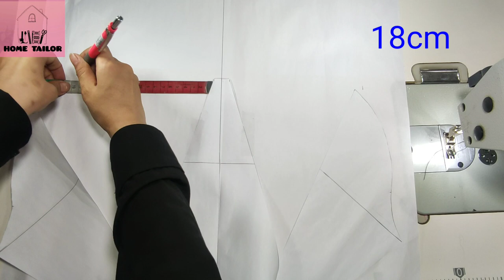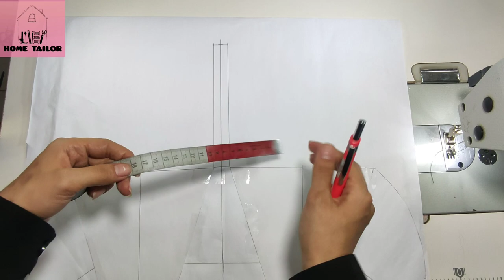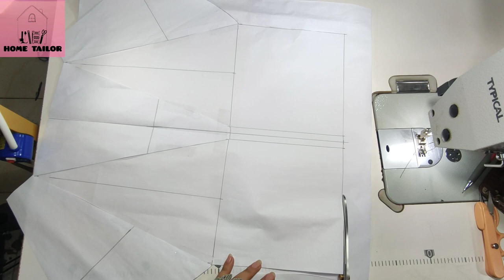الگوسازی، برش و دوخت این مدل آستین حجمی زیبا فقط در ده دقیقه!!! دیگه آستین تکراری ندوز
سلام دوستان 👋
یکم طول کشید تا این ویدیو رو براتون آماده کنم چون دنبال یک آموزش خاص و راحت ودر عین حال مدرن براتون بودم
دیگه آستین هاتون رو تکراری مثل مچی،کتی وساده ندوز!
 از این مدل آستین میتونید در لباس های مجلسی وعصرونه وحتی شومیز هاتون استفاده کنید
خب خب بریم نکات لازم برای دوخت والگوسازی این مدل آستین زیبا رو ببینیم:
🛑برای قسمتی از پارچه که پاپیون آستین رو تشکیل میده میتونید از لایی استفاده کنید تا ایستایی بهتری بهتون بده
🛑دوختتون رو با دقت وحوصله انجام بدید تا آستین تمیزی داشته باشید
🛑 اتوی مرحله به مرحله انجام بدید
🛑اندازه های گفته شده در ویدیو اندازه های نرمال هست وترجیحا تغییری در اندازه ها برای زیبایی آستینتون ایجاد نکنید
🛑در صورتی که لباس شما دو رنگ هست میتونی نوار وسط پاپیون رو از رنگ دیگر لباستون در بیاورید تا هماهنگی لازم رو با لباستون داشته باشه
🛑هنگام وارد کردن نوار وسط پاپیون از آستین با احتیاط این کار رو انجام بدید تا آستین تون مخصوصا اگر پارچه ظریفی دارید آسیب نبینه
🛑در صورت داشتن پارچه ظریف برای این مدل لایی کاری انجام بدید ومحل چاک نوار پاییون رو جهت جلوگیری از ریش شدن شمع سوز کنید
🛑چین های پاپیون رو با حوصله مرتب کنید ودر انتهای کار با استفاده از بخار اتو شکل نهایی پاپیونتون رو شکل بدید

امیدوارم این ویدیو براتون مفید باشه 😘
برای دیدن ترفندهای خیاطی بیشتر مارو سابسکرایب کنید
با لایک وکامنت کردن نظرتون رو بهمون بگید ✍️
ارادتمند شما@HOME__TAILOR

Hello friends 👋
 It took me a while to prepare this video for you because I was looking for a special and convenient and at the same time modern training for you Don't repeat your sleeves like a wristband, a coat, and a simple one! You can use this sleeve model in your formal and evening dresses and even your blouses Well, let's see the necessary tips for sewing this beautiful sleeve model:
🛑 For the part of the fabric that forms the sleeve bow, you can use a layer to give you better stability
🛑 Do your sewing carefully and carefully so that you have a clean sleeve
🛑 Iron step by step
🛑 The sizes mentioned in the video are normal sizes, and it is preferable not to change the sizes for the beauty of your sleeves.
🛑 If your dress has two colors, you can remove the ribbon in the middle of the bow from the other color of your dress so that it has the necessary harmony with your dress.
 🛑 When inserting the ribbon in the middle of the bow from the sleeve, do this carefully so that your sleeve is not damaged, especially if you have a delicate fabric.
 🛑 If you have a delicate fabric for this model, do some layering and burn the place where the ribbon is cut to prevent the candle from burning. 🛑 Arrange the pleats of the bow tie patiently and at the end of the work, shape the final shape of your bow tie using steam iron.

Tell us your opinion by liking and commenting Sincerely, @HOME__TAILOR